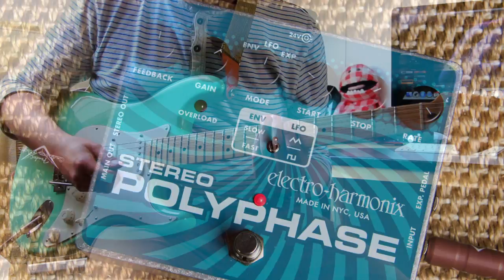Electro-Harmonix Stereo Polyphase Analog Optical Envelope / LFO Phase Shifter (Demo by JJ Tanis)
Experience cascading sweeps and gorgeous, panoramic imaging through stereo outputs. Generate seductive stereo phase shifting at its finest. User-defined start and stop ranges allow you to sculpt phase shifting to fit your performance needs. Optical circuitry provides a wide dynamic range making the Polyphase ideal for hot output instruments, including keyboards. Generate stereo liquid phasing at its finest.

In this video, JJ Tanis demos the Electro-Harmonix Stereo Polyphase Analog Optical Envelope/LFO Phase Shifter, showcasing its many impressive features and sounds for us to hear.

Quick specs:
- True bypass
- Optional expression pedal
- Stereo outputs
- Feedback resonance control switch
- Selectable LFO, envelope follower
- Tough and compact die-cast chassis
- 24DC-100 power supply included

To learn more about the EHX Stereo Polyphase Analog Optical Envelope/LFO Phase Shifter,

00:00 - Meet the Electro-Harmonix Stereo Polyphase Analog Optical Envelope / LFO Phase Shifter pedal
01:03 - EHX Polyphase with high-gain distortion
01:43 - Square-wave phaser sound
02:08 - A closer look at the Stereo Polyphase
05:32 - Envelope mode
06:24 - Expression pedal control